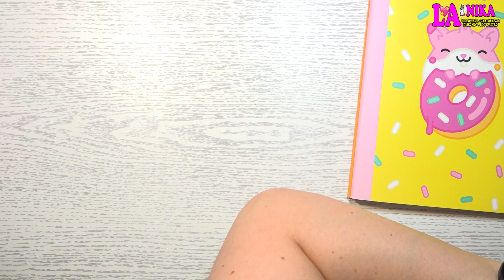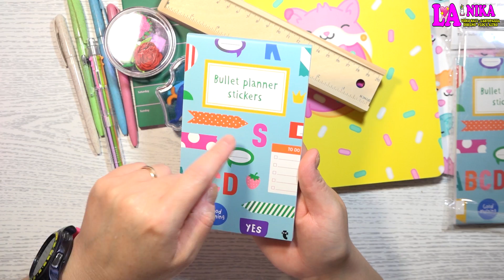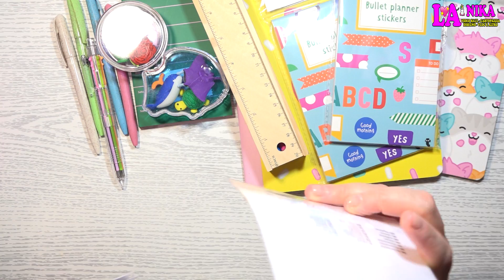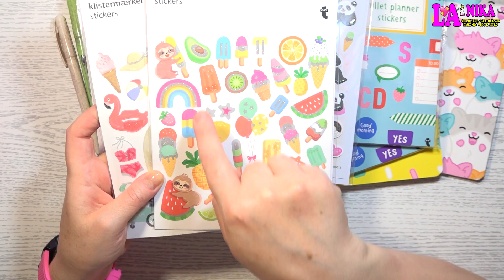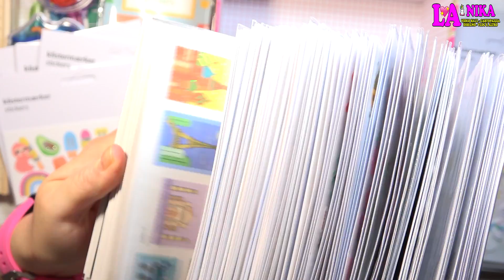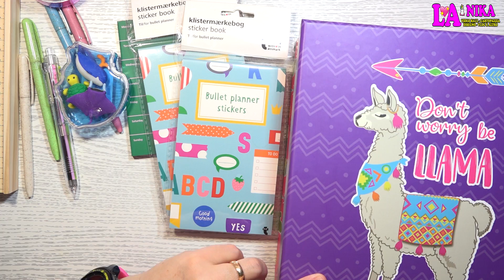HAUL TIGER ANCORA TANTI ACQUISTI NUOVI E ORIGINALI By Nika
Ciao a tutti dalla Nika. Nuovissimo video Haul Tiger con altre novità sempre super scontate , in questo video vi mostro i miei acquisti di questo nuovo giro!